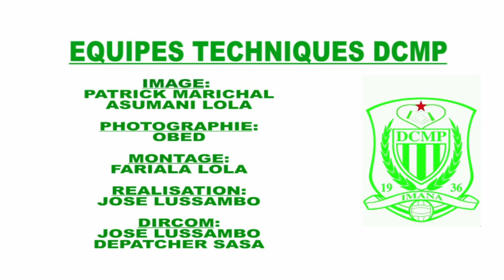RESUME DCMP /K VS J S K